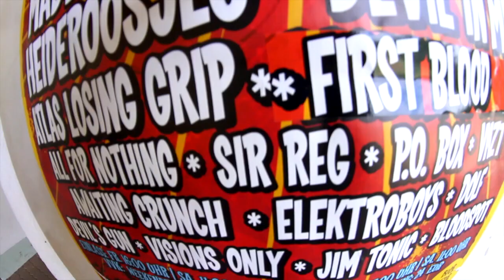SIR REG 2012 Summer Tour Diary (Part 3)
SIR REG toured Europe during the summer of 2012. We played in Germany, Italy, Denmark, Sweden, Belgium, Finland & Switzerland. This second episode takes us through Germany. Let the madness continue!